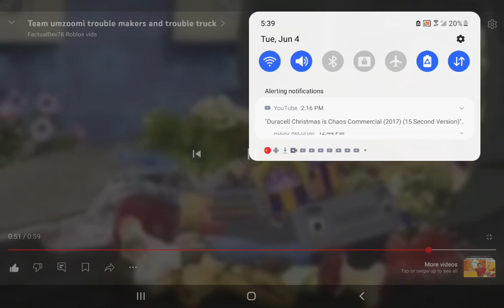Team Umizoomi - UmiCar's Birthday Present The Troublemakers Gets Crash In The Trash Can